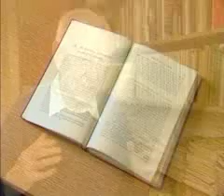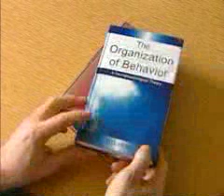Dr. Donald O. Hebb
This exemplary educator began his career as a school teacher and principal in the Montreal area, while simultaneously continuing his studies in psychology. In 1932 he accompanied Dr. Karl Lashley, the most respected physiological psychologist at the time, to Harvard University, where he completed his doctoral research on learning in animals. From 1942 he continued his research on the relationship between mental function and brain structure, which led to the publication in 1949 of The Organization of Behaviour. This book had a profound influence on attitudes towards neuropsychology and towards psychology as a whole. Dr. Hebb returned to McGill in 1946, a year later becoming Chairman of the Department of Psychology. Besides carrying on his teaching, research, and giving graduate seminars in the evenings, he built up the Departments facilities with skill and energy. In 1958 he published A Textbook of Psychology, which supplemented his popular and witty introductory psychology course at McGill. Throughout his life Dr. Hebb maintained a deep interest in the relationship between mind and brain, and especially in educational methods. He occupied many important offices in North American psychological associations, was a Fellow of the Royal Society of London, and was the recipient of over a dozen Honorary Degrees.